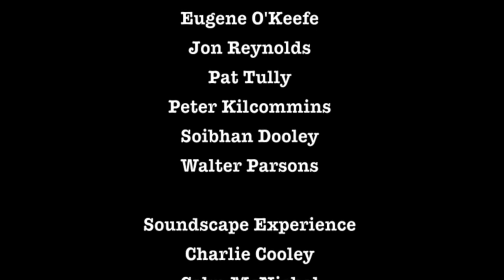SPF TV: Thats Life - Fairyland Forest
Fairyland Forest is a tender allegory of how love conquers all and defeats evil.

It tells the story of Bumble Bee’s love for a butterfly, Princess Pink. In order to win her heart he has to defeat the dragonfly, Prince Black, and face the dangers of Black’s evil army surrounding Fairyland Forest.
It’s an uplifting heart-warming story full of colour and the gentle moral of how love wins out in the end.

Fairyland Forest is an animated film produced by ‘That’s Life’, an arts and participation programme of Brothers of Charity Services, Galway. The film features artists with intellectual disabilities and visual and sound artists working together to produce a unique film that features original artwork, music and sound.